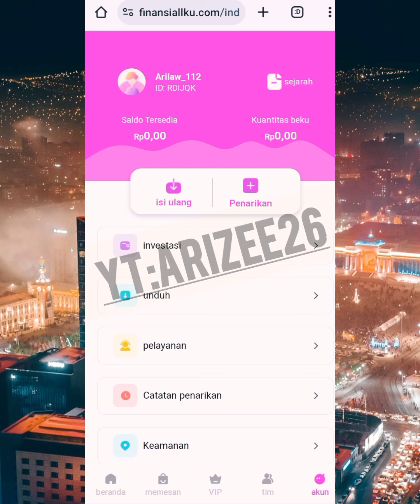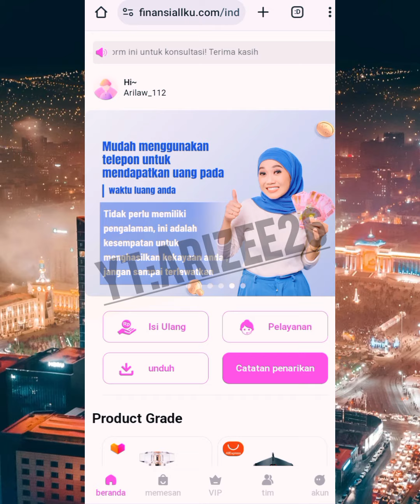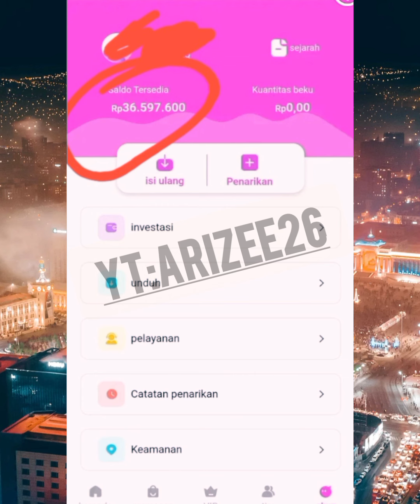Finansiallku Penipuan kerja paruh waktu korban rugi puluhan juta !!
finansialku penipuan kerja paruh waktu
Finansiallku penipuan kerja paruh waktu
penipuan online,penipuan terbaru,penipuan kerja,penipuan part time,penipuan jobstreet,
penipuaj terbaru,modus penipuan kerja paruh waktu,penipuan kerja sampingan !!